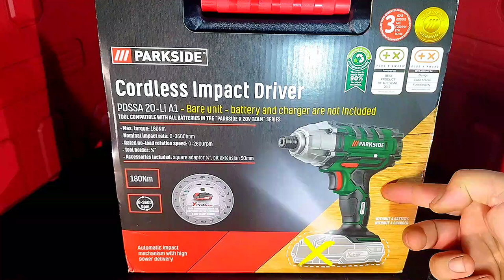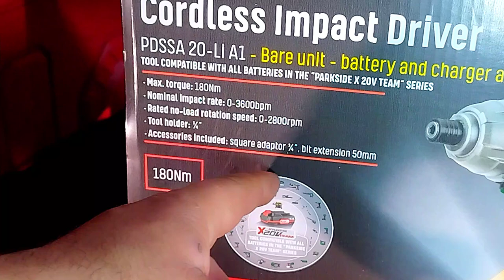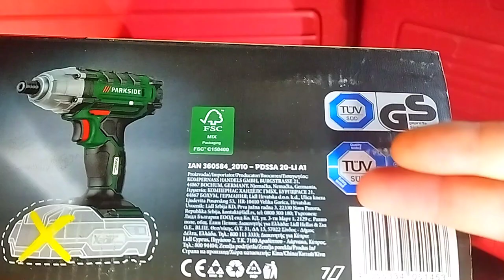PARKSIDE PDSSA 20 Li A1- Aku udarna šrafilica -PARKSIDE IMPACT DRIVER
Aku udarna šrafilica PDSSA 20 Li A1
Max obrtni moment 180Nm
Prihvat alata -1/4"  - bit prihvat-hex prihvat
Solo varijanta bez baterije i punjača
Koristi baterije na 20V parkside X20VTeam
Max brzina rotacije 0 - 2800 rpm
Max broj udaraca u minuti 0 - 3600 bpm
Cena za solo mašinu je oko 35€
Garancija - 3 godine
Motor sa četkicama - 4-voro polni
Dinamički prekidač za precizno kontrolisanje brzine i sile udara (Nm)
Preporučene batetije -parkside 2Ah / 4Ah/ 4Ah smart